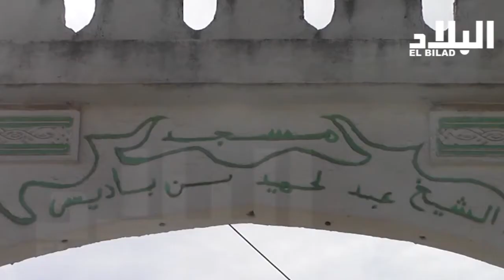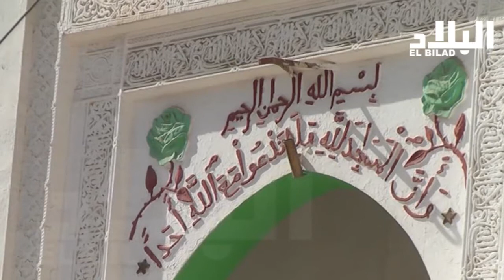المسجد العتيق بمدينة البويرة .. معلم اثري وتاريخي شاهد على عراقة المنطقة -el bilad tv -